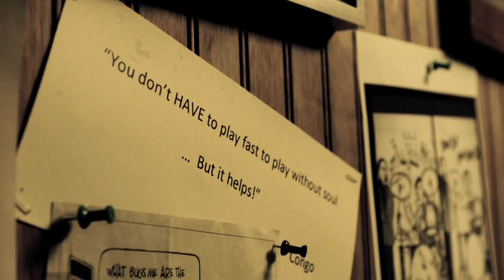JJ Grey & Mofro - Ol' Glory Extended Album Trailer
The extended trailer for the album Ol' Glory by JJ Grey & Mofro.
Directed by Brendan Spookie Daly

For JJ Grey’s website, socials, merch, and ticket sales,